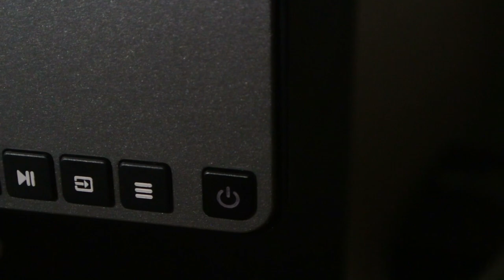JE JOUE A FORTNITE SUR UN ÉCRAN DE CINÉMA ! Vankyo V600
on joue a Fortnite comme dans une salle de cinéma grace au projecteur Vankyo v600 1080p

🛒 PROJECTEUR VANKYO V600

🔻 POUR M'AIDER ET SOUTENIR LA CHAÎNE 🔻

🔻 ME SUIVRE 🔻

🔻 MES VIDÉOS A NE PAS RATER 🔻